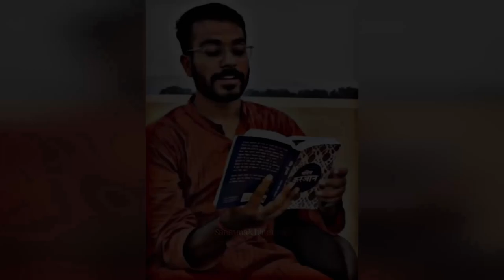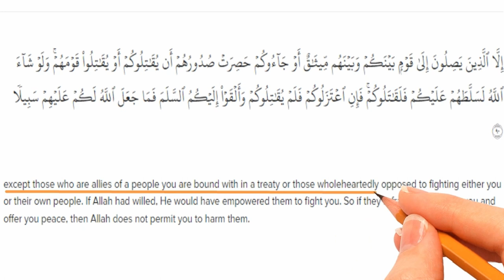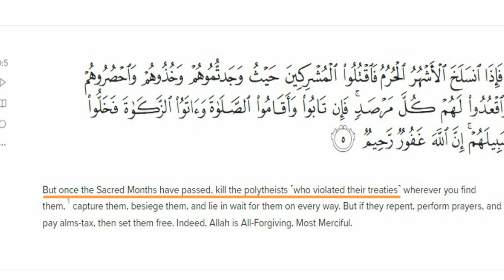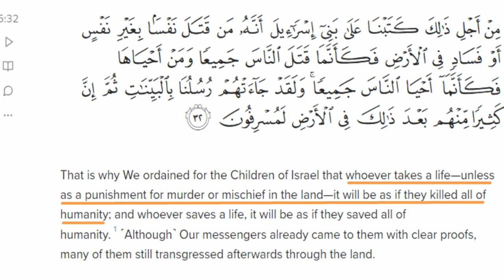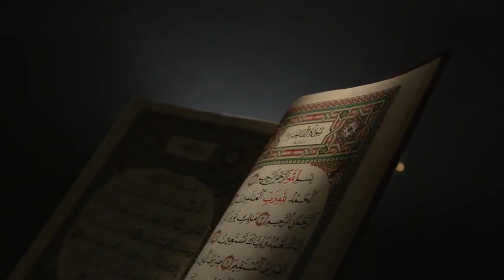kafir ko maro quran ayat | 'kafir ko maro' in quran - sach ya jhoot | Quran Advocate Violence?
'kafir ko maro' in quran - sach ya jhoot

Understanding Controversial Quranic Verses: Does the Quran Advocate Violence Against Non-Believers?

In this thought-provoking video, we delve into a contentious topic that has been widely debated: the interpretation of Quranic verses concerning non-believers. Join us as we explore the complexities of these verses and seek a nuanced understanding of the Quran's teachings. We aim to provide historical context, linguistic insights, and perspectives from scholars to shed light on whether the Quran truly advocates violence against non-believers. Our goal is to promote understanding, tolerance, and respectful dialogue among people of different beliefs. Watch the video to gain insight into this sensitive issue and form your own informed opinion.